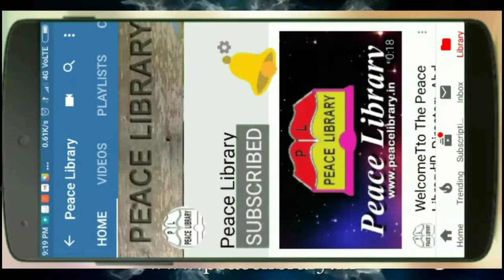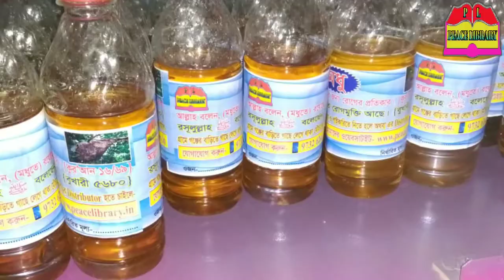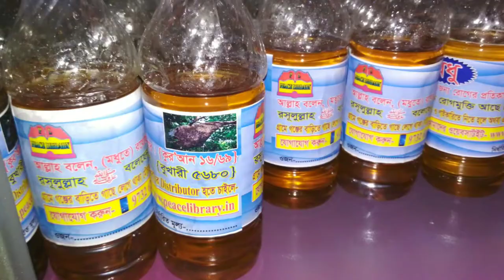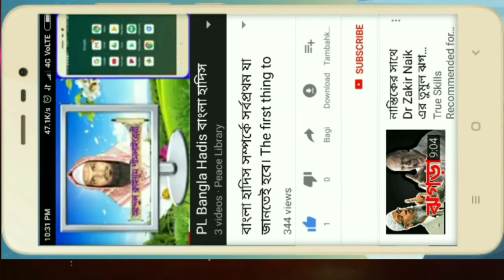শায়খ মুসলেহুদ্দীন মাযহারীর কাছ থেকে আপনারা এখন যে সার্ভিস পাবেন।You can now get the service from